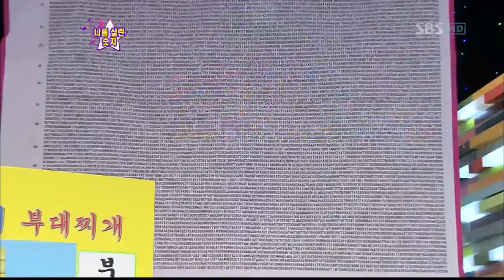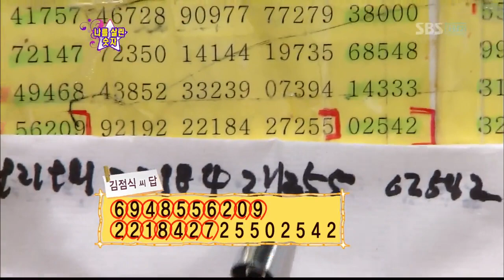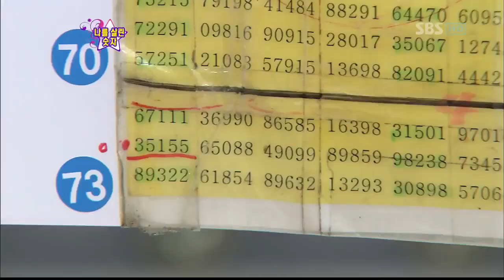놀라운대회 스타킹 111001_13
놀라운대회 스타킹 111001 HDTV x264 720p-光風